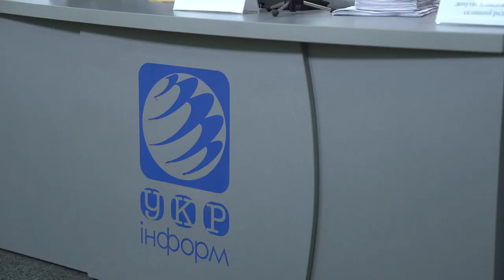Чому селищний голова Клавдієвого переписує свої розпорядження ночами?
Мешканці Клавдієво-Тарасівської громади, що в Київській області, заявили на прес-конференції про порушення права громади самостійно визначити питання добровільного об’єднання.
Спротив проведенню громадських слухань, за словами активістів, зокрема, чинить селищний голова.
Мешканці селища, громадські активісти і місцеві депутати розповіли про втручання  у процеси децентралізації депутатів обласної ради Київщини та про факти грубого порушення ЗУ «Про добровільне об'єднання територіальних громад».
Також поділилися, з якими потугами Клавдієво-Тарасівській громаді вдалося примусити голову селища Скибу М.Т до виконання своїх безпосередніх обов’язків і про порушення ним законодавства.